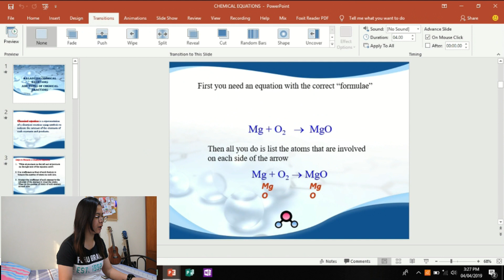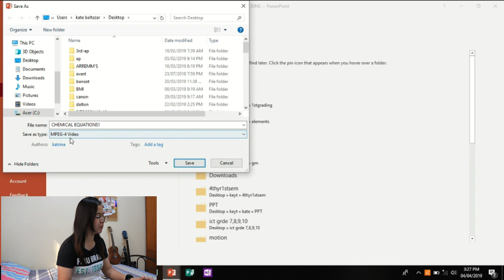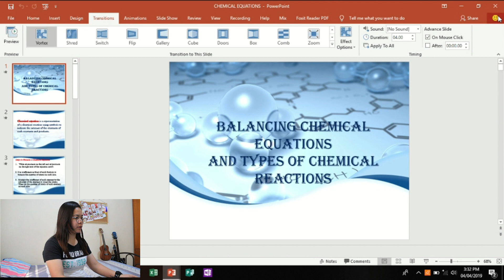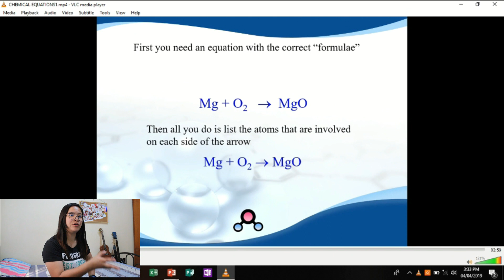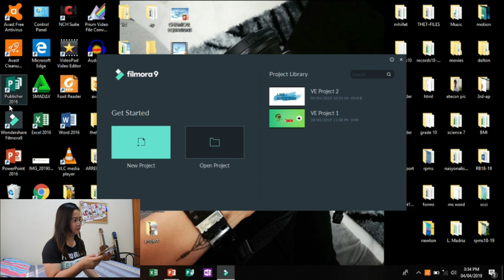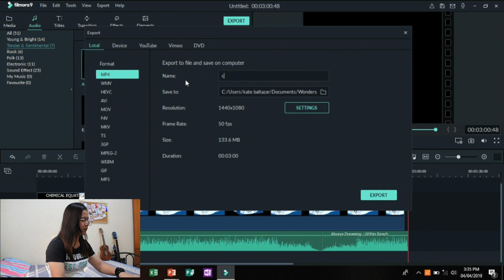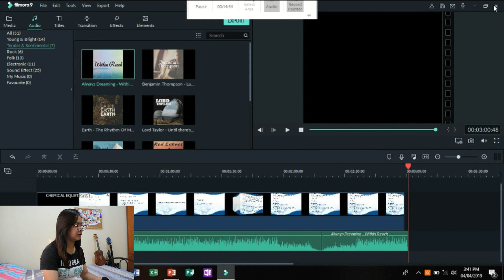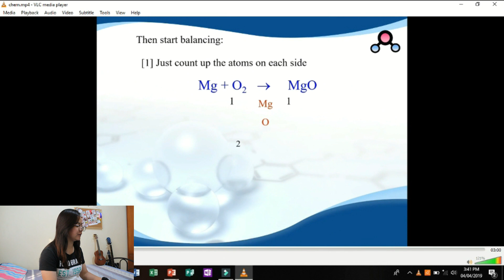Paano i-save ang powerpoint file to video?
Tutorial chuchu 101 HAHA!